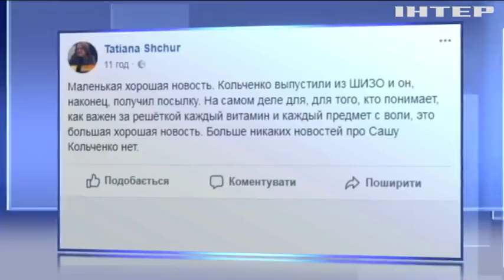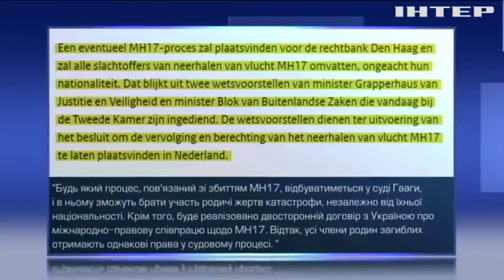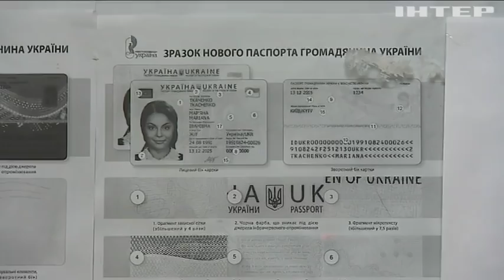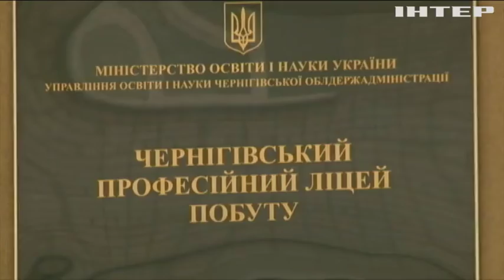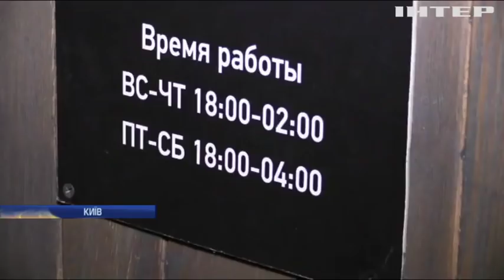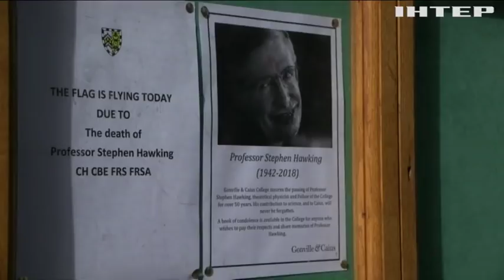НОВОСТИ за 2018-03-22 09:00